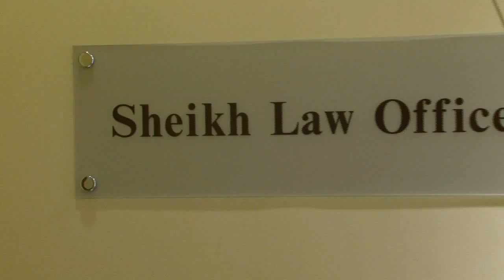Sheikh Law Office Commercial